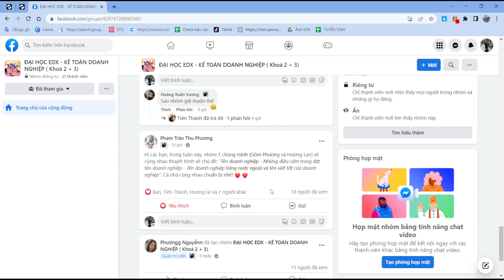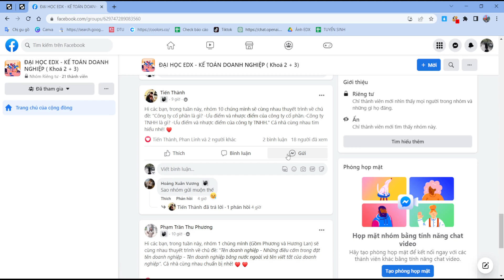Đại học edX | Khoá: 3 | Họ&Tên: Trần Thị Thu Trang | Môn: Kế toán doanh nghiệp | BTVN buổi 1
Họ tên Sinh viên: Trần Thị Thu Trang
Khoá: Happy 03
MSSV: CUV021HP021
Ngành: Quản trị kinh doanh
Môn: Kế toán doanh nghiệp
Chủ đề của bài tập:
Hoàn thành bài tập buổi: BTVN buổi 1
Link bài viết luận:
Link Facebook cá nhân:
Đại học edX - Làm trước học sau
70% Thực hành - 30% Lý thuyết